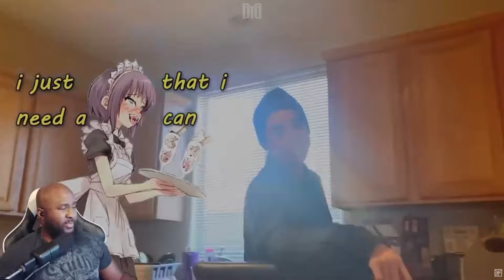Ez Mil - idk Music Video Reaction | Uncovering the Genius Behind the Lyrics!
Dive into the musical genius of Ez Mil with our 'idk' music video reaction! Join us as we unravel the layers of brilliance behind the lyrics and explore the captivating visuals. From thought-provoking verses to the dynamic beats, this reaction is your front-row seat to the magic of Ez Mil's artistry. 🎶🔥